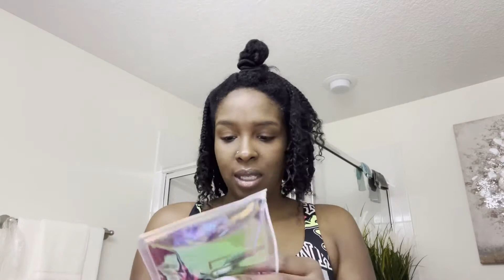LUVME Hair Jerry Curl Headband Wig Review!! Yay or Nay?!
This is my first purchase on this site or any site for hair! I bought this beautiful wig on LUVME Hair on Instagram. It is the 18 inch Jerry Curl wig for $143.92 and delivered less than 5 days. I hope this video helps in your journey of finding a great wig. It is lightweight and is not hot and heavy. I love this head band wig and can not wait to buy more!